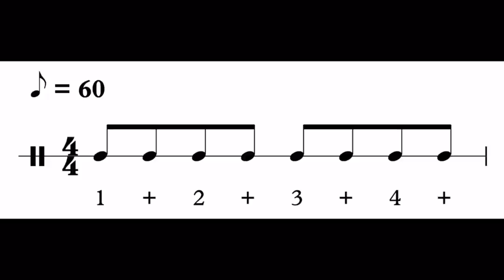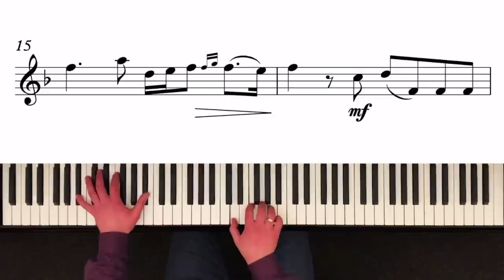CORELLI_BARBIROLLI - Preludio (Oboe Playalong) | Zürcher Stufentest - Stufe 2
Preludio aus Concerto von Corelli-Barbirolli für Oboe
Es ist ein Pflichtstück des Zürcher Stufentests (Stufe 2).
Hier die Begleitung (Minus-one), damit du "allein" zu Hause üben kannst.
Viel Spass!